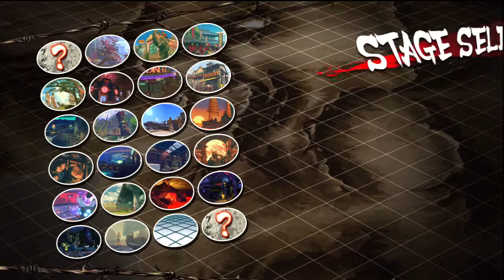Super Street Fighter IV: Arcade Edition 2012 (PS3) -- Ranked Matches - Chun-Li vs Akuma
Capcom needs to stop with the version releases and FINALIZE their games...the title for this match is plain stupid with how long it is just from the game's name.

It really feels like my opponent is lag switching.

2012_1_8_18_8_27.M2TS